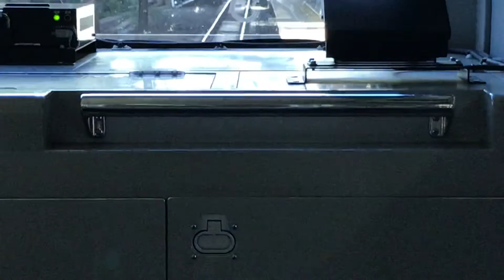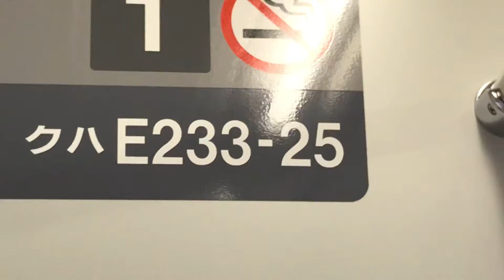【大回り乗車】20211018#22 中央線快速新宿→東京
首都東京の様子　新宿→東京　前展望